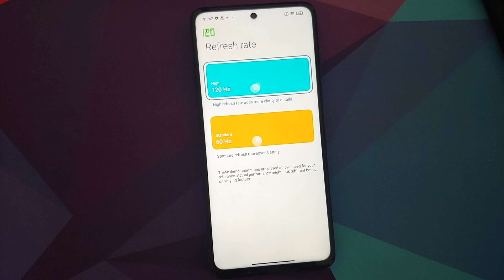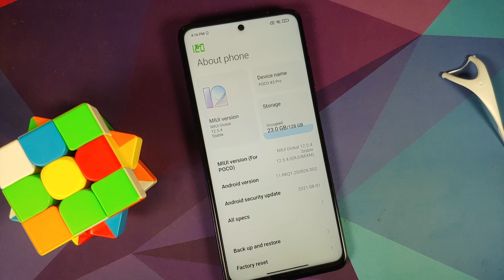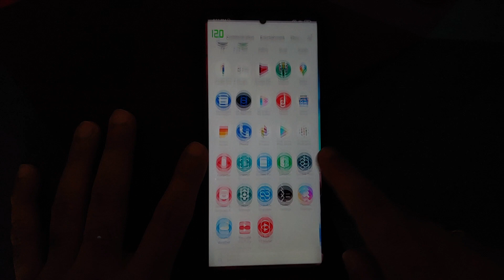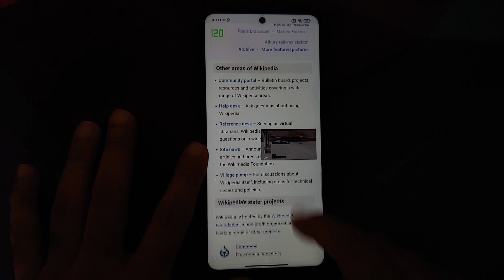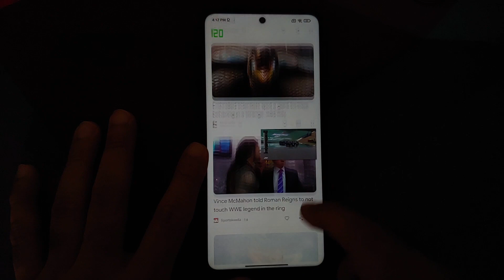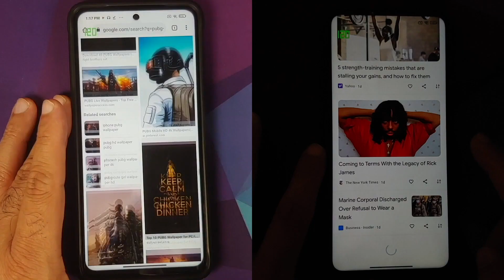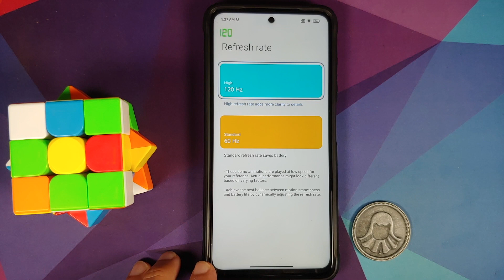Poco X3 Pro Long Term Review | Five Months Later; Should You Buy It? Paper Monster !!!!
Do you want to see an unpaid, detailed and honest long term review of the Poco X3 Pro after five months; running MIUI 12.5 Official Stable based on Android 11? In this detailed video we will show you an unpaid, detailed and honest long term review of the Poco X3 Pro after five months. The Poco X3 Pro right now is running Official Global Stable Miui 12.5 based on Android 11.

**Buy Ringke Fusion X Case for Poco X3 Pro & Poco X3**
Amazon USA
Amazon India